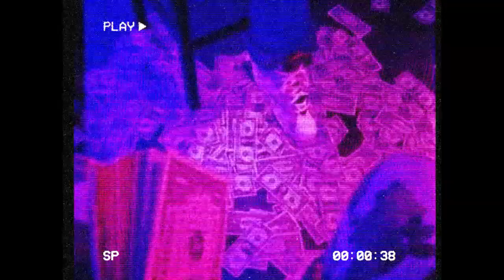[FREE] Mexikodro x Diego Money x StoopidXool Type Beat "NO STRESS" (prod. Curtiz57)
💸 | 2 Beats for 1 Discount

(MP3 DOWNLOADS ARE ONLY FREE FOR NON-PROFIT-USE)

[FREE] Mexikodro x Diego Money x StoopidXool Type Beat "NO STRESS"